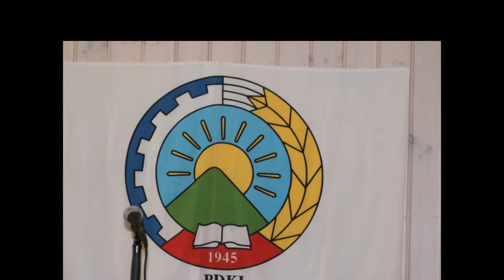Dr.Seid Sherefkendi لەوتە بەنرخەکانی د.سەعید شەرەفکەندی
هەڵبەستێک بەدەنگی کاک ئەحمەدی شێربەگی بۆ شەهیدان د.قاسملوو و د.سەعید شەرەفکەندی
لەوتە بەنرخەکانی د.سەعید شەرەفکەندی لەسەر ڕێبەری مەزن د.قاسملوو